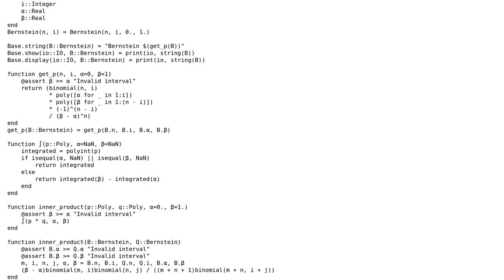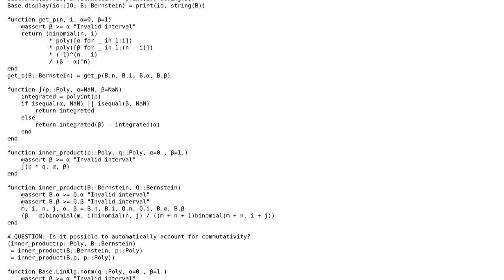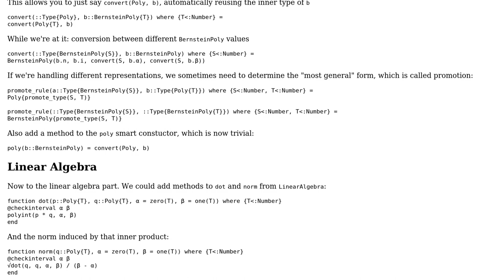Bernstein polynomial type for quadratic clipping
With thanks & praise to God, and with thanks to the many people who have made this project possible! You are responsible for your own actions.